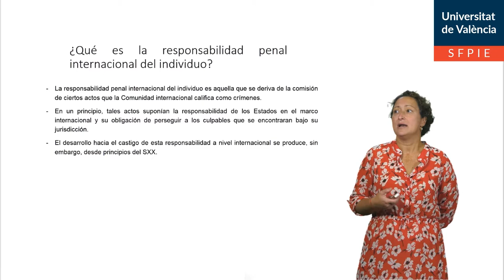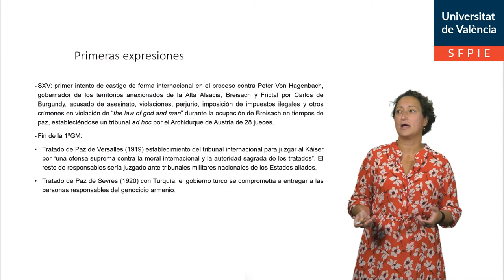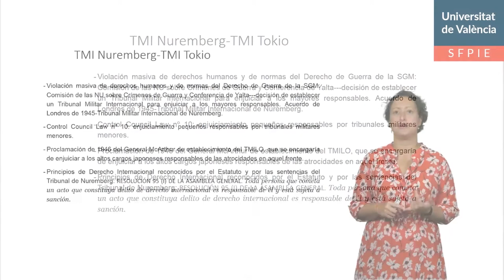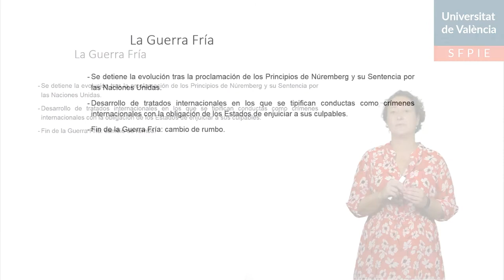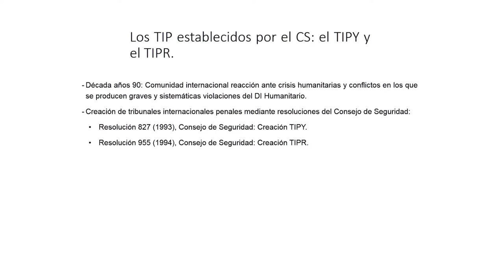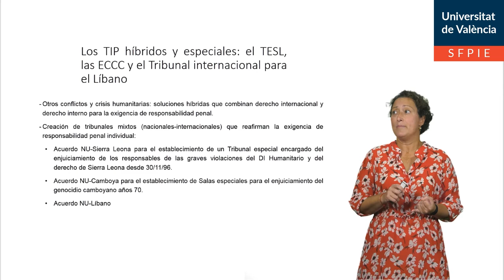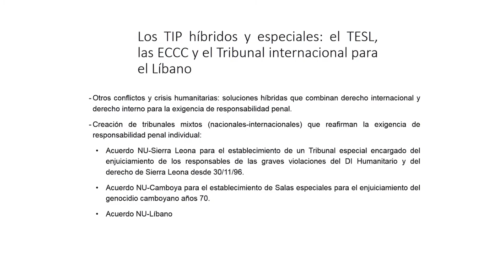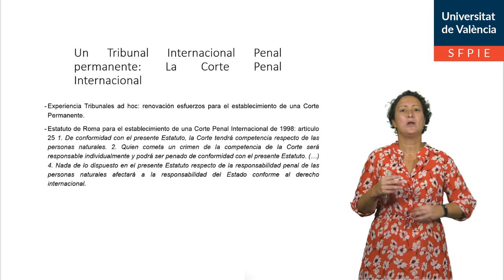El establecimiento de la responsabilidad penal internacional del individuo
Autor: Torres Pérez, María
Serie: Derecho Internacional Penal
Año: 2020
Resumen: En esta píldora educativa se explica de forma cronológica el desarrollo de la responsabilidad penal internacional del individuo, concretando los distintos hitos de su establecimiento.